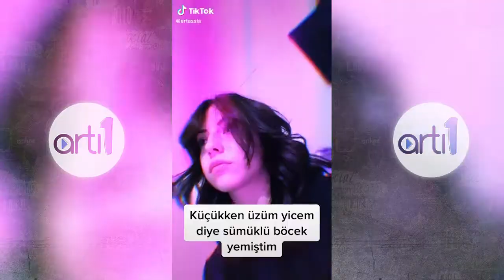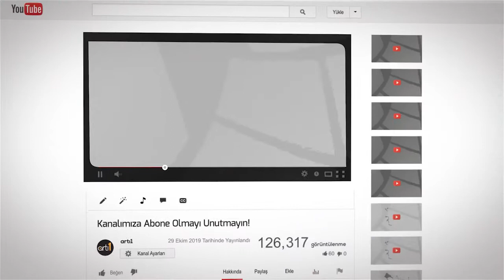SILA ERTAŞ'IN EN İYİ TİKTOK VİDEOLARI! #8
Herkese merhaba artı1 ekranlarına hoşgeldiniz, bugün sizler için Sıla Ertaş'ın en beğendiğimiz ve sizlerinde beğeneceğinizi düşündüğümüz videoları derledik devamının gelmesini istiyor iseniz yorumlarda bizimle paylaşmayı unutmayın.

Kendinize çok iyi bakın :)Herkese merhaba artı1 ekranlarına hoşgeldiniz, bugün sizler için Sıla Ertaş'ın en beğendiğimiz ve sizlerinde beğeneceğinizi düşündüğümüz videoları derledik devamının gelmesini istiyor iseniz yorumlarda bizimle paylaşmayı unutmayın.